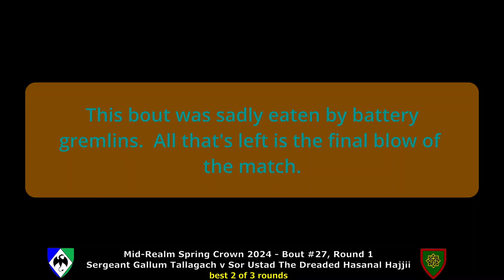Spring Crown 2024, Bout 27: [MISSING] Gallum v Ustad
Mid-Realm Spring Crown 2024
Bout #27: [MISSING] Sergeant Gallum Tallagach v Sor Ustad The Dreaded Hasanal Hajjii
Recorded in the Marche of the Marshes.